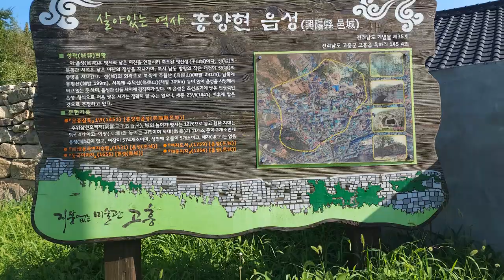한국 여행 : 고흥군 흥양현읍성 / 드론 영상 (Richard Park/리차드박)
고흥군 흥양현읍성 / Heungyanghyeon Eupseong in Goheung-gun
주소 : 전라남도 고흥군 고흥읍 옥하리 145-4